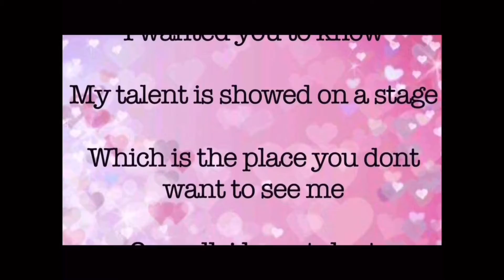[MV REACTION] Loona- Paint the town| 太酷了｜Loona so kul | another fangirl video (Loona ver) haha